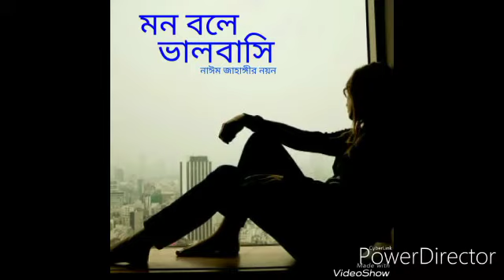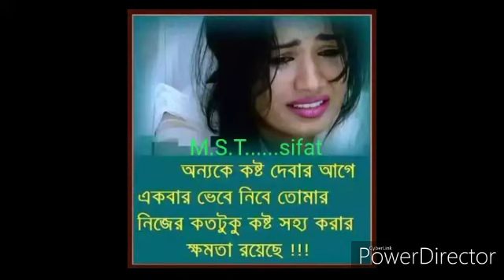আমার কষ্ট বলবার মানুষ পাইলাম নাsong,birohi,new sad song,cover sad song,sad song video,koster gan,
song,birohi,new sad song,cover sad song,sad song video,koster gan,bedonar song. sad song world sobuz